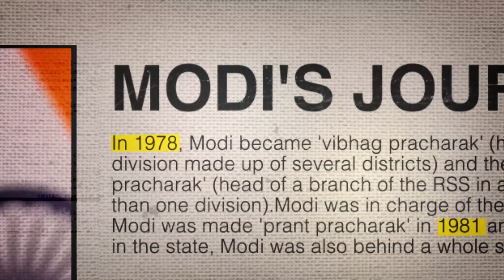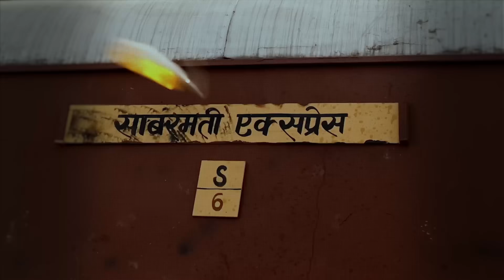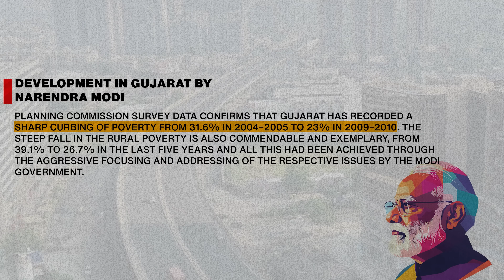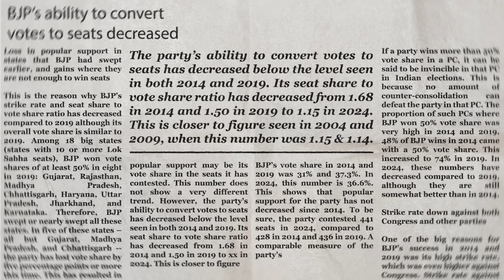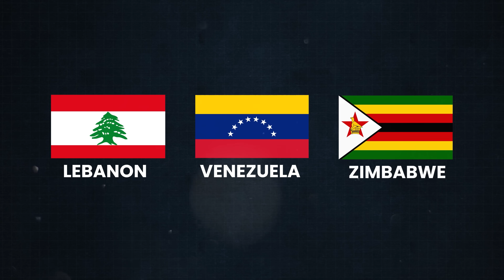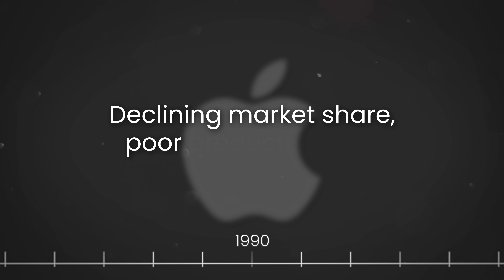Is Modi Magic FAILING? | Reality Of Today’s Modi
Has Brand Modi, the powerhouse of Indian politics, begun to lose its shine? In this episode of The Sham Sharma Show, I dive into the fascinating journey of Narendra Modi—from Oridinary Leader to becoming the most influential leader in India.

I'll explore how he built an unstoppable brand that dominated for years, and why, for the first time, we’re seeing cracks in that armor. Is this the start of a decline, or does Modi still have what it takes to bounce back and reclaim his dominance?

Join me as I break down the rise, challenges, and what the future might hold for Brand Modi.

About The Sham Sharma Show

The Sham Sharma is dedicated to raising a voice for India's indigenous culture. This channel looks at politics, culture, and pop culture and tries to make sense of things, past the bias and misinformation. The channel strives to debunk bias against India's native culture and campaign that all cultures and ideas be studied dispassionately and judged on their merits, history, and actions.